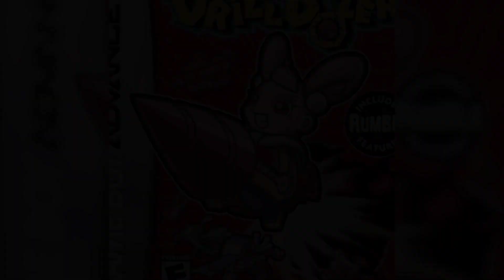My 2023 in Gaming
2006 called and said hi. It also wanted the slideshow back.